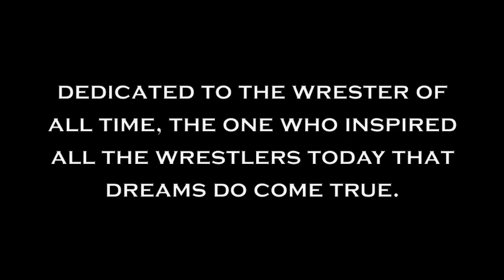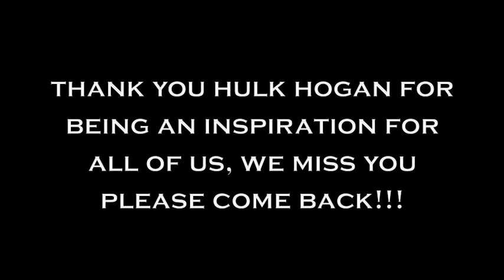The Immortal Hulk Hogan!!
tribue to the best of all time!